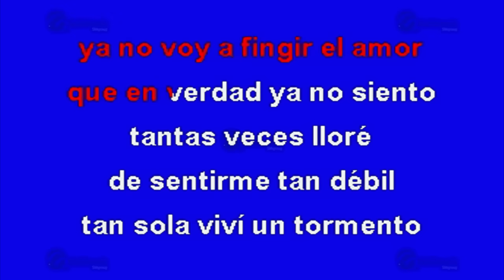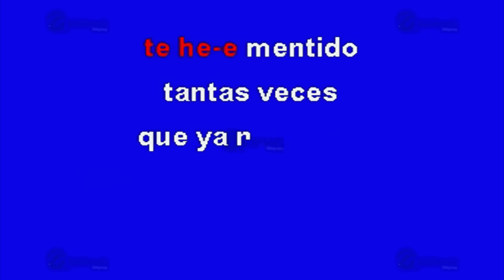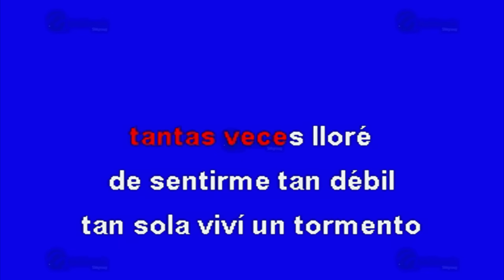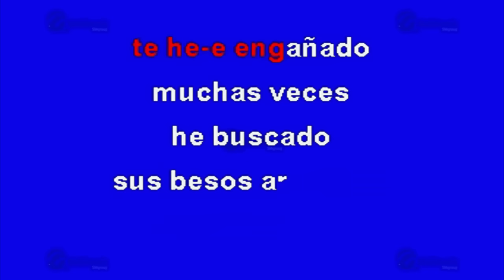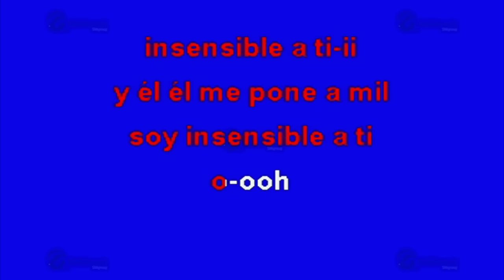Insensible A Ti - Multikaraoke - Fue Éxito De Alicia Villarreal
Éxito de: Alicia Villareal (solo Como Referencia)

Canción: Insensible A Ti
(Solo Como Referencia)
Fue Éxito De: Alicia Villarreal

Clave Del Disco: OKE-0241
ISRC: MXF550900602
Copyright: Multimusic S. A. de C. V.